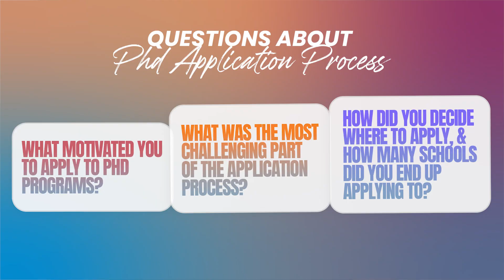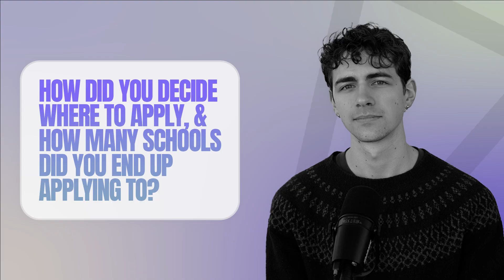Harvard, MIT & Northeastern PhD Students Reveal How They Got In (Interview)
Today, I’m joined by three incredible first-year PhD students from Harvard, MIT, and Northeastern University to discuss how they successfully navigated the PhD application process. We talk about everything — from choosing programs, writing the statement of purpose, finding research fit, handling interviews, and the best advice they received along the way.

If you're preparing your PhD applications or thinking about applying in the future, this conversation will give you real, honest insights from students who were just in your shoes.

⏱️ Timestamps
00:00 Intro
00:33 Ella Hugie: Harvard
00:41 – Why a PhD?
01:09 – School selection
01:44 – Hardest part
02:04 – Statement of Purpose
02:31 – Lessons learned
02:54 – Best advice
03:22 – Tips for applicants
03:39 – Kai Nylund: Northeastern
03:50 – Why a PhD
04:09 – School selection
04:44 – Hardest part
05:02 – Statement of Purpose
05:49 – Lessons learned
06:13 – Best advice
07:04 – Arnav Verma: MIT
07:14 – Why a PhD
07:50 – School selection
08:23 – Hardest part
09:14 – Statement of Purpose
10:18 – Lessons learned
11:29 – Best advice
12:52 – Tips for applicants

🧠 Let’s make academia more transparent — together!